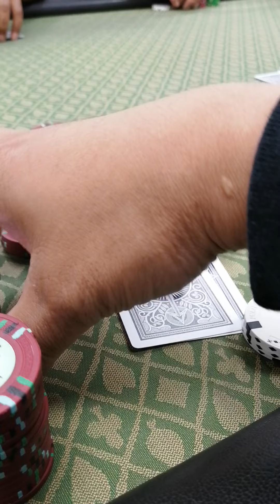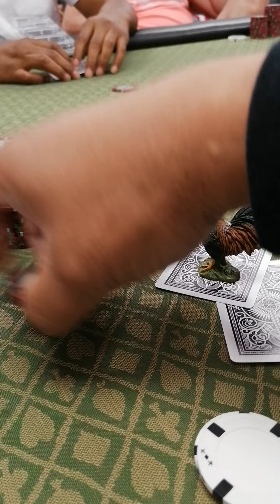The MILP Button Special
$2/5 at UTG straddle for $10 goes around CO (Shark) bet $45. Come to me and Flip my Cards and we have The MILP button Special.

I was thinking Calling but we got a lot of GAOs (Gambler Aggressive Opponents) at the table so I decided to Raise $145. Goes around Both SB and BB (GAOs) fold. UTG (CAO) Call. Came back to CO and he was taking his time which is good 🤑 and I put him only in 3 reads AK-KK-QQ.

After all that thinking he announced Re-raise. I don't know how much he was going to re-raise but I got too excited and I push all in.

UTG knew he was beaten but the night is still early. He Call and Gambled. CO was so excited too and his saying I Call ALL IN 🤣. We Have 3 All Ins. Flip and Show Cards.

Sometimes I don't like this situation so I needed to ask Poker Angels for another miracle card to Milp'ed em both !

       " Just Give me an Ace ! 🙏🏼 "

UTG (CAO) : 10♣️10♦️
CO (Shark) : K♠️K♥️
BTN (MILP) : A♦️A♣️

BOARD : Q♥️5♠️7♣️A♠️3♥️

Good Luck all my Poker Brothers and Sisters Playing Live events , Online , Casino and Undergrounds , always be safe and Have Faith in your Game and Life.

I got Milp'ed , You got Milp'ed and Everyone got MILP'ed big time just LOVE the POKER game to the Fullest . . .

♦️MILPMAN♦️Play Right and Grind Hard , Live by Luck or Live to Learn.